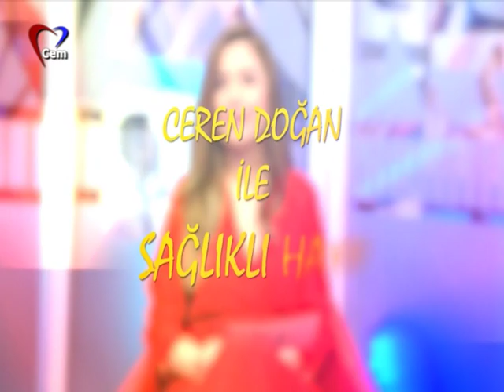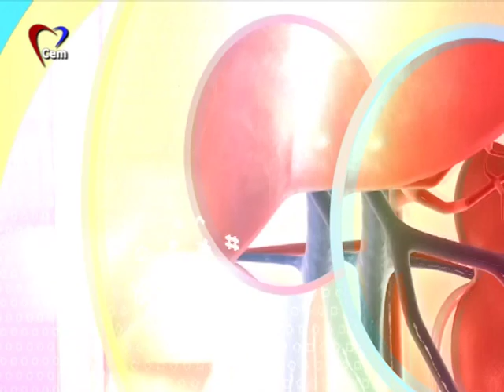CEREN DOĞAN İLE SAĞLIKLI HAYAT 23 01 2019 YAYINI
OP.DR. MAHMUT KALENDER - ORTOPEDİ VE TRAVMATOLOJİ UZMANI
OP.DR. ALGÜL ANIL - KADIN HASTALIKLARI VE DOĞUM UZMANI